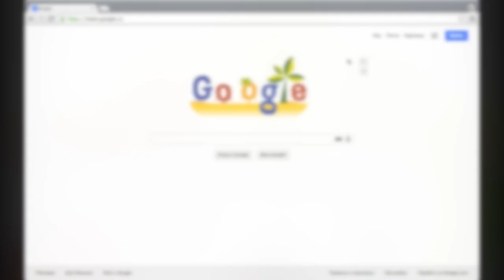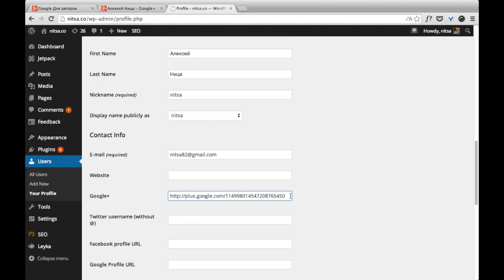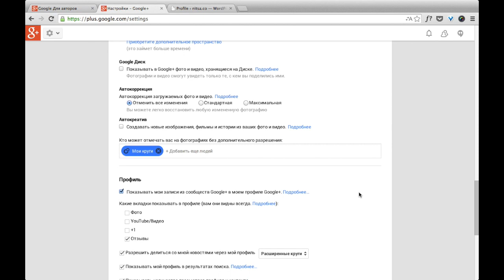Как оптимизировать материалы вашего сайта в результатах поисковой выдачи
В этом видеоуроке вы узнаете, как оптимизировать поисковую выдачу с помощью Google+.

Мы будем говорить только о поисковой выдаче Google и для этого необходимо иметь аккаунт в Google+. Если вы пользуетесь почтой gmail - значит Google+ у вас скорее всего есть и нужно только правильно заполнить инфомацию о себе.

Возможно, при поиске информации вы видели такой результат, когда рядом с ссылкой отображается имя автора и его фото. Поэтому если вы пишете статьи и другие материалы для своего сайта или сайта вашей организации, то этот видеоурок точно для вас - вы сможете поднять ваши материалы в поисковой выдаче совершенно бесплатно.

Ссылки на страницы, о которых говорится в видеоуроке:
- страница с общей информацией о Google Authorship